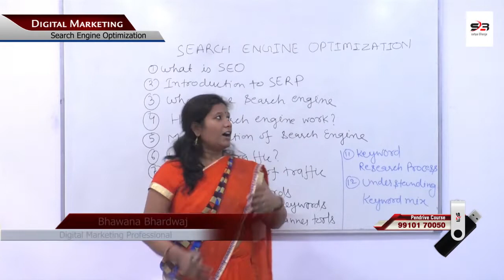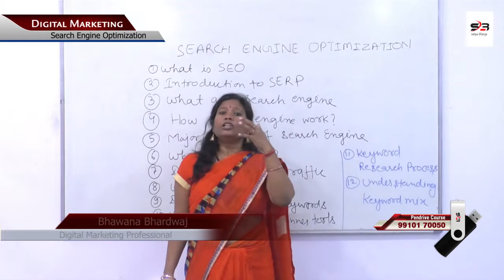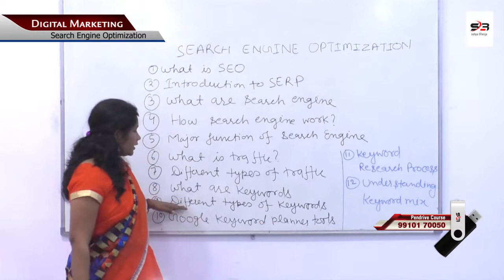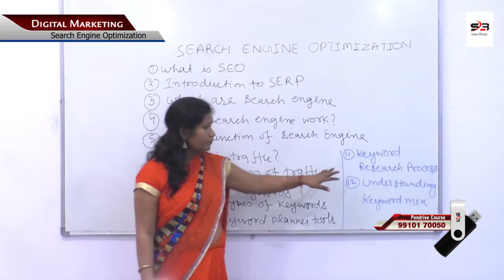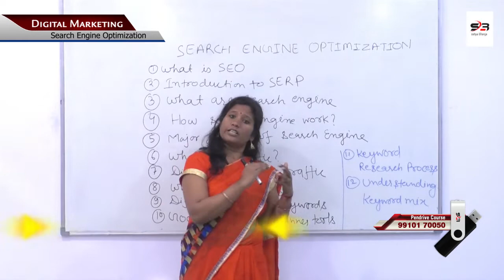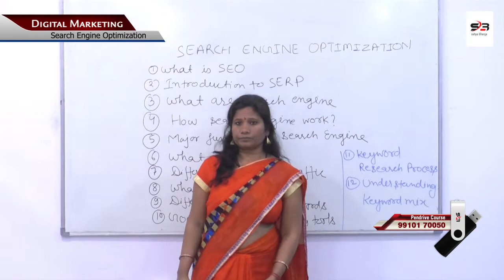What is SEO ? | Search Engine Optimization | Step by Step Guide 2019 | Digital Boot Camp (Season 7)